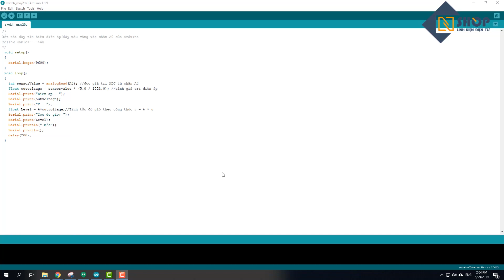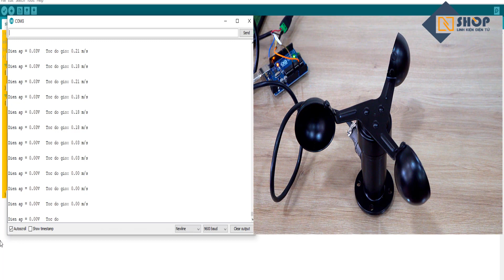Cảm Biến Tốc độ Gió - Hướng Dẫn Cài Đặt Cảm Biến Tốc độ Gió - Điện Tử Nshop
Cảm Biến Tốc độ Gió - Hướng Dẫn Sử Dụng Cảm Biến Gió
Các cảm biến tốc độ gió bao gồm một vỏ, bộ nhận gió 3 cánh và 1 cáp đầu ra 4 dây, được làm bằng vật liệu hợp kim nhôm.Toàn bộ cảm biến có độ bền cao, chống chịu thời tiết tốt, chống ăn mòn và khả năng chịu nước, sẽ được để đảm bảo sử dụng lâu dài. Sản phẩm này có thể được sử dụng rộng rãi trong máy móc kỹ thuật (cần trục, cần cẩu bánh xích, cần cẩu tháp, v.v.), đường sắt, cảng, bến cảng, nhà máy điện, khí tượng, cáp treo, môi trường, nhà kính, chăn nuôi, điều hòa không khí, nông nghiệp …
Link code cho bạn nào cần :